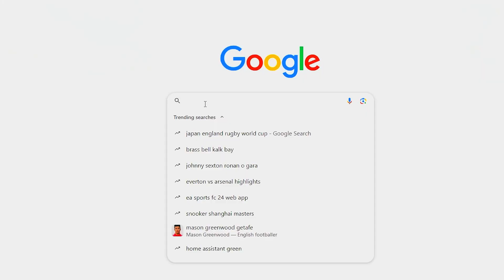Gon Freecss | Anime's Most Selfish Main Character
In this video I cover Gon Freecs and his selfishness throughout the HxH series.

P.S - This video is greatly inspired by Ohara and Mugiwara No Goofy two of my favourite youtubers.